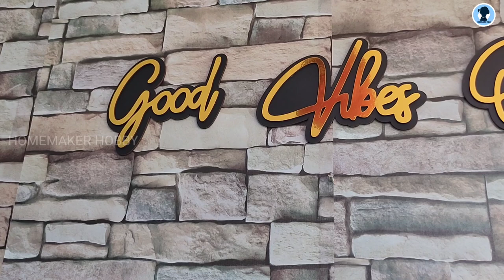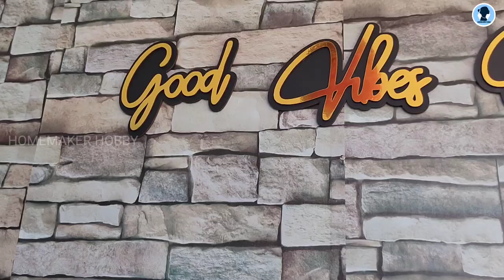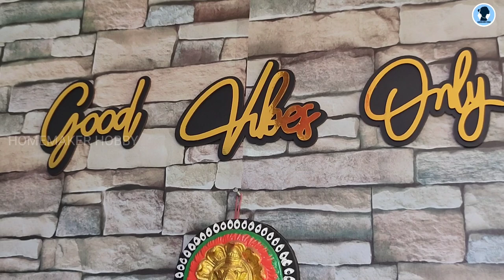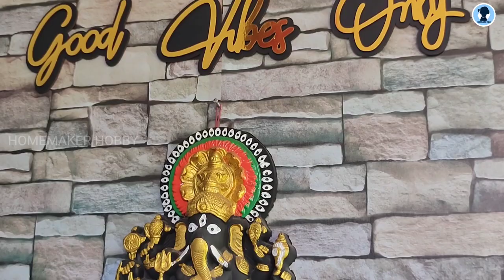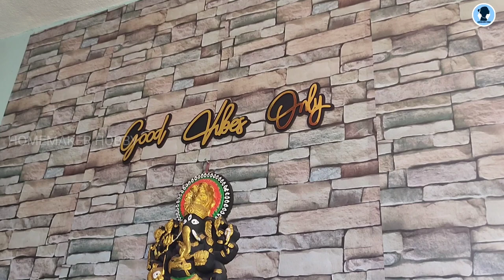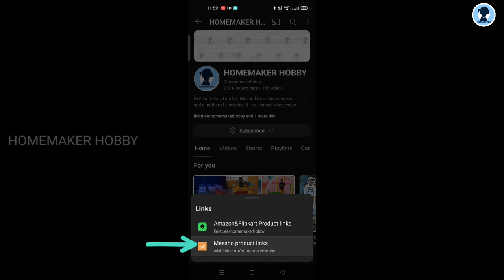meesho home decor products under Rs 500/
Good vibes only
Drishti ganesha

diya light

Cello Novelty Compact Plastic Shoe Rack

vastu mirror